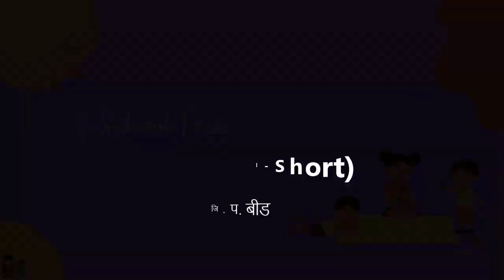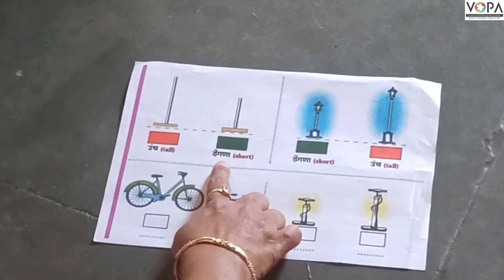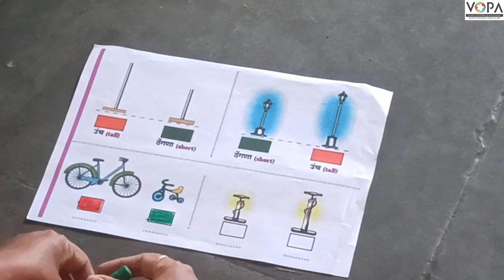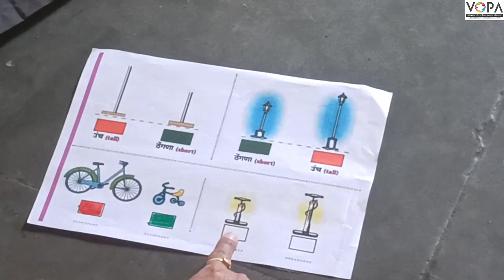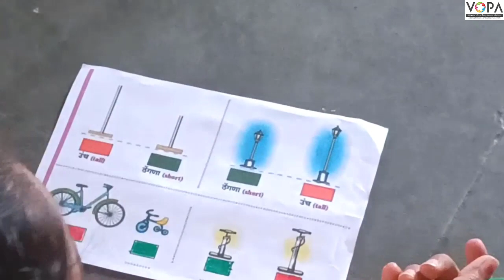१ली | भाग ४ | पान क्र. ५७ | उंच ठेंगणा | Tall Short | V2 | VSchool